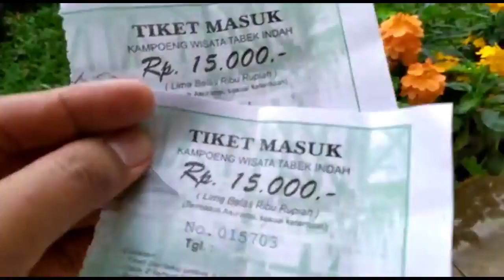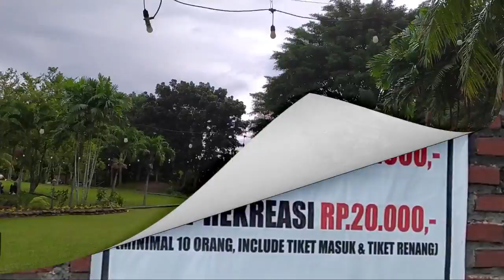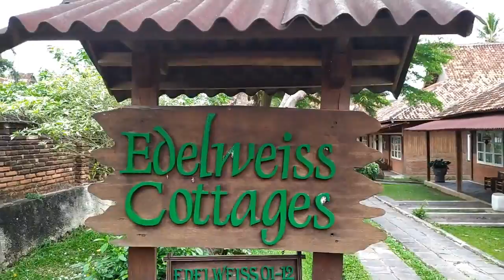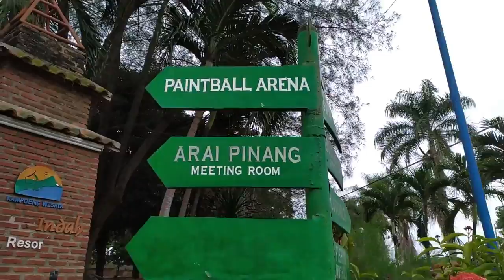Wisata Tabek Indah, Lampung - Tiket Masuknya Cuma 10 Ribu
Beberapa hari yang lalu sebelum video ini di upload, kami berkunjung ke lokasi wisata Tabek Indah Resort yang ada di Hajimena, Lampung. Ternyata tiket masuknya sekarang cuma 10 ribu. Tempatnya luas dan asri, ada apa aja di sini, langsung tonton aja videonya.

Terimakasih buat kalian semua yang udah nyempetin nonton video ini,  mari like dan share untuk membagikan informasi yang ada di video ini dan jangan lupa subscribe dan nyalakan loncengnya  agar selalu update video terbaru dari chanel youtube ini